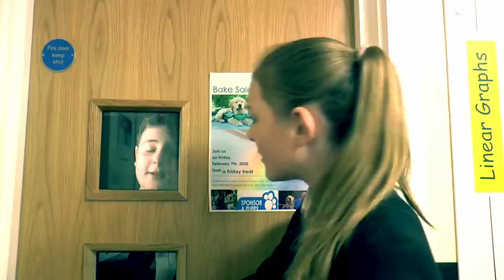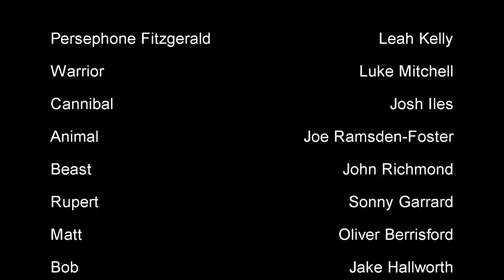DOWNGRADED - (Short Film from FLHS Film Club)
Imagine you had to take a test when you were five years old that would determine the rest of your life. Do well in the test and you’re placed in A Band, where the cream of the crop get the best schooling around. The people in the lower Bands get increasingly overlooked, but people with money can buy their way to the top in M Band. But does anyone know what happened to the kids in Z Band? Nobody has seen or heard from them since their first day in school...

Take a look at the THIRD FILM from Fred Longworth High School's Film Club, released May 2020, shot November 2019 - March 2020, before social distancing measures.